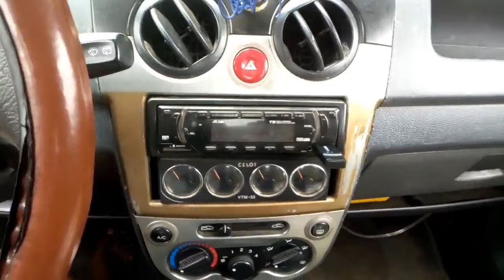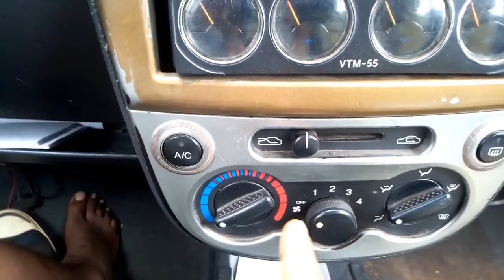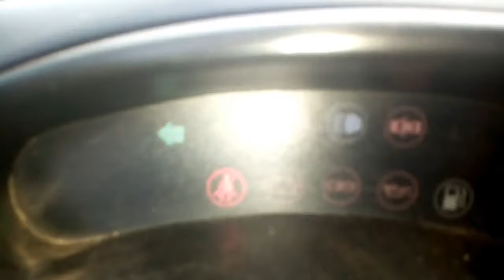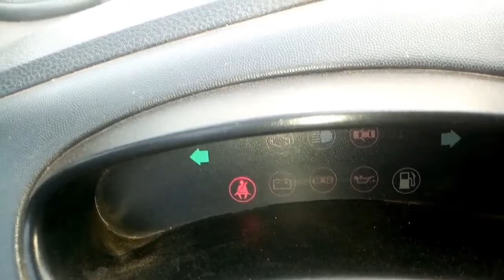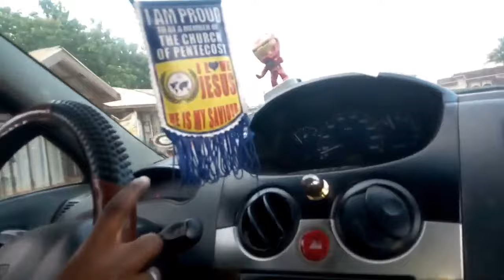How To Drive An Automatic Transmission Car (English) | Picabolo Tv Gh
NB: PLEASE ENGAGE THE GEAR FIRST BEFORE RELEASING THE HAND BRAKE. NOT THE OTHER WAY ROUND AS SHOWN IN THE VIDEO.